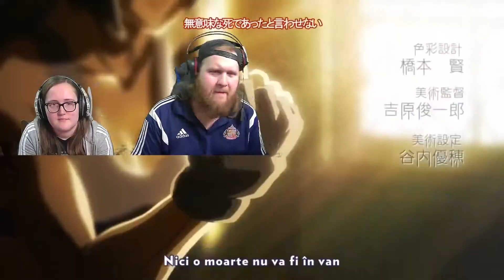SHAUN SAYS AWESOME A LOT | Attack on Titan S1 Ep17 Reaction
We get to the episode where the female titan is revealed when she comes barging through various members of the Survey Corps but with a twist when she comes face to face with certain members she doesn't kill quite like the other titans. We also have an epic moment from Reiner when he comes face to face with the titan